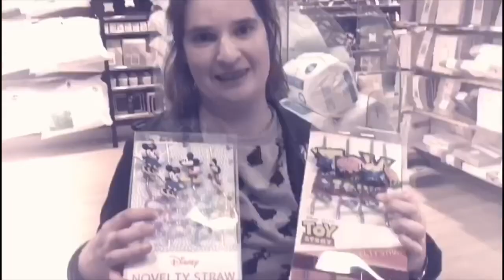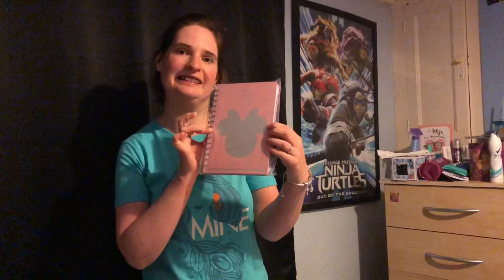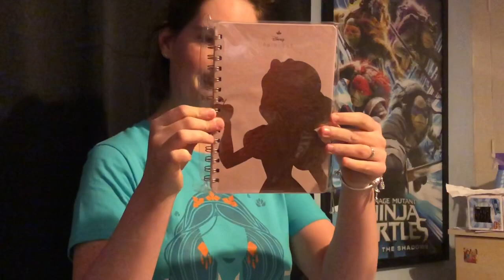Pooley Pooley Pooley Shopping Vlog